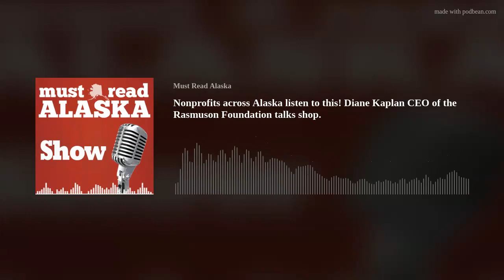Nonprofits across Alaska listen to this! Diane Kaplan CEO of the Rasmuson Foundation talks shop.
John Quick sits down with Diane Kaplan, longtime  CEO of the Rasmuson Foundation, to talk about what the foundation does, how it started, and how nonprofits can apply for grants.